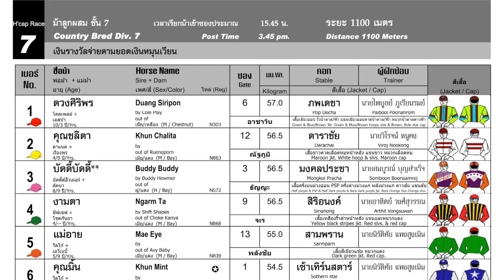SUMMER RAIN wins! - 07/01/2024 - Race 7 - Division 7